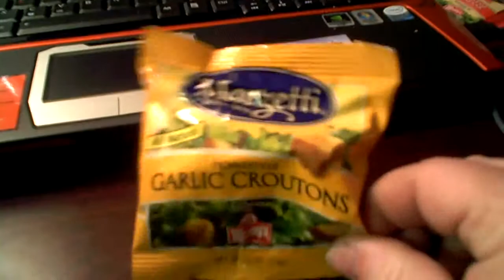The Beer Bottle Show eps 2. Croutons, have some!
The Beer Bottles talk politics.. kind of..